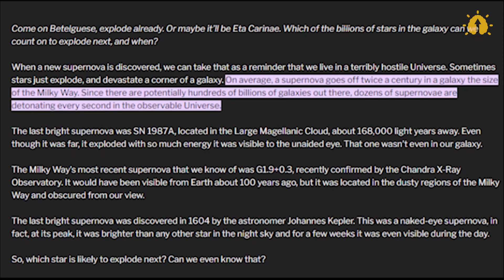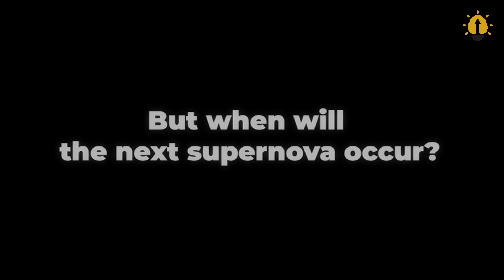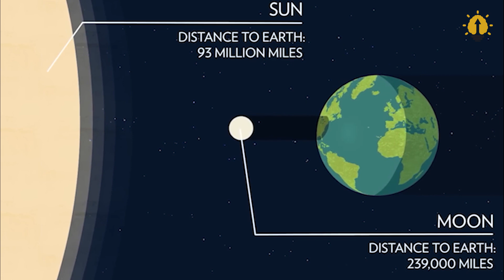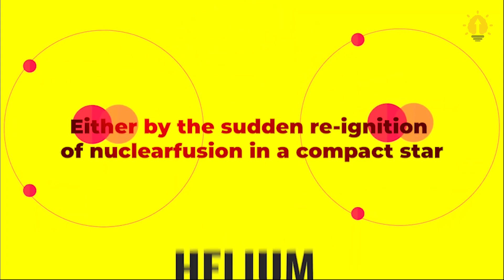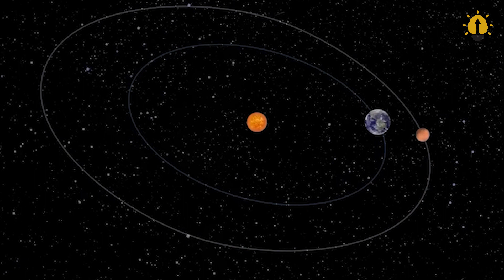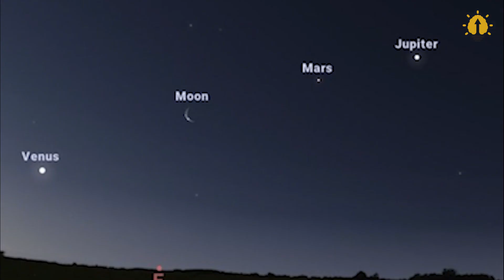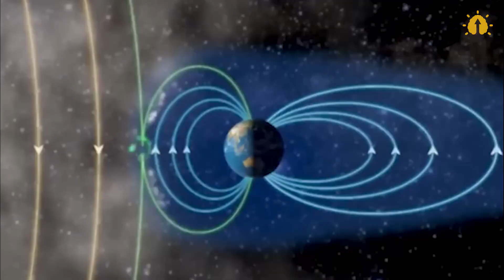Amazing Astronomical Events That Will Happen In Your Lifetime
Astronomy, the study of celestial phenomena, offers us an opportunity to witness breathtaking events in the cosmos. Some of these events occur frequently, while others are considered rare, happening once in a lifetime or even once in centuries. In this video, we'll journey through time and space to uncover the rare and captivating astronomical events set to unfold in our own lifetime.

🕕 TIMESTAMP
0:00 Intro
0:27 Halley’s Comet
1:52 Near Earth Asteroid Flyby
3:18 Solar Eclipse
4:36 Supernova
5:56 Venus Occults Jupiter
7:00 Leonid Meteor Shower
7:57 Planetary Alignment
8:45 Supermoon
9:57 Transit Of Earth From Mars
10:58 Earth's magnetic field flips